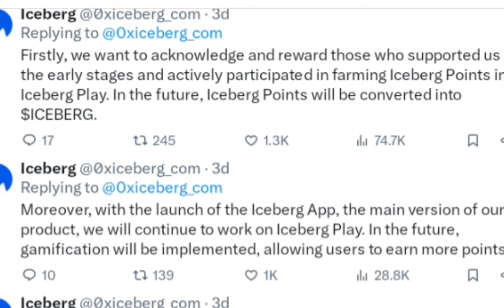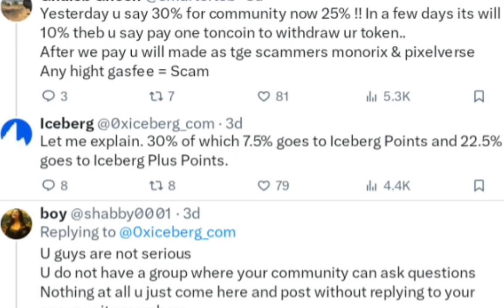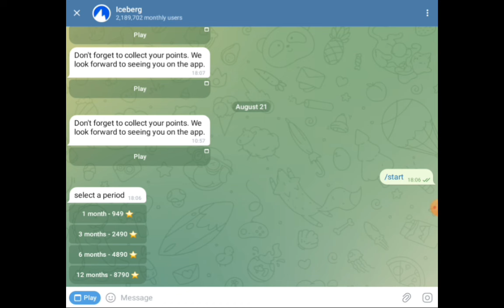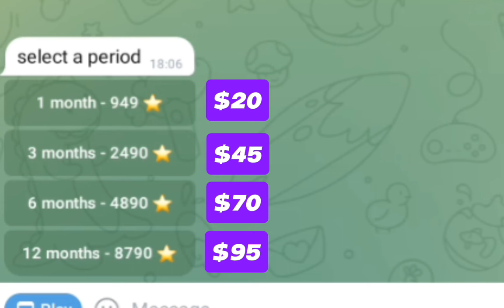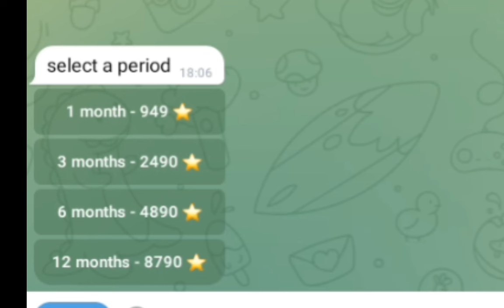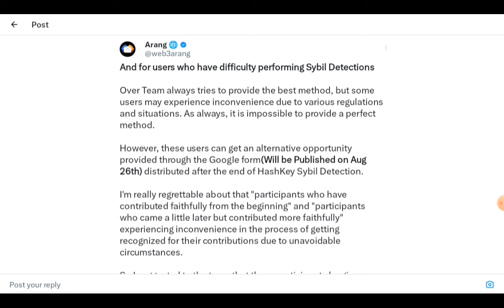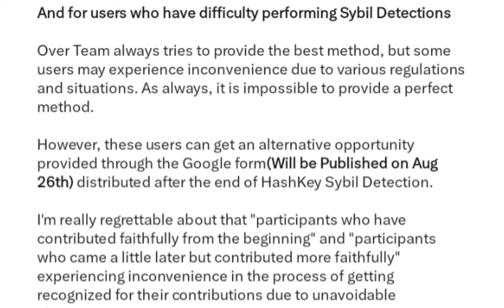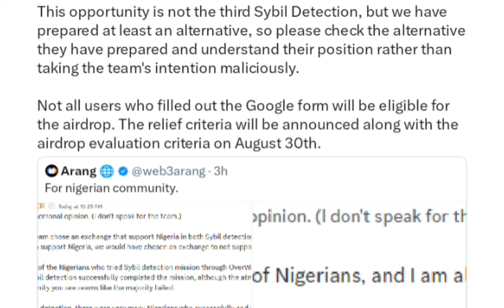Over Protocol SYBIL DETECTION UPDATES!! Google Forms Eligibility criteria and Last Chance for Users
Over Protocol has updated us on important dates for those who had issues with Sybil detection to solve them, what are they and how do we take advantage of it

Watch the video to the end and I advise you, Subscribe to the channel and let's hit that 2000 subscribers, like the video and interact on anything related to crypto in the comment box below.

LINKS/CODES ARE HERE IN THE DESCRIPTION BOX

Follow it to get more news and info from the channel as well as steps and links to different new or older mining apps or crypto projects.

Join Our Crypto Family Today!